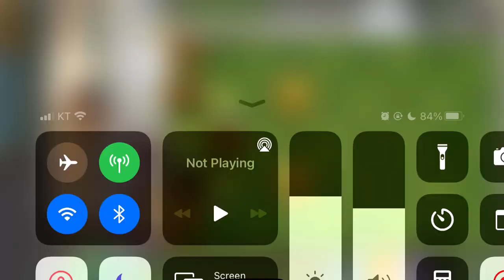Play with Bombegranate and earn 50 Primium Pinata seed packets! 5th Stage.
석류탄(Bombegranate)을 플레이하고 50 피나타 시드펙을 받자! 5판.

Plants vs Zombies 2 Travel Log event
식물 vs 좀비 2 여행 로그(Travel Log) 이벤트

코코넛 대포(Coconut cannon)와 바나나 발사기(Banana Launcher)를 주고
시간 버티기의 호두(Will-Nut)을 잘 배치해야합니다.
석류탄(Bombegranate)이 적기 때문에 잘 활용합시다.
기본적으로는 바나나 발사기(Banana Launcher)로 위아래열을 공격하고
석류탄(Bombegranate)중간 3열을 석류탄(Bombegranate)으로 막는게 기본입니다.
하지만 파라오 좀비(Pharaoh Zombie)가 바나나 한방에 죽지 않으면 까다로워 집니다.
도굴꾼 좀비(Excavator Zombie)는 코코넛 대포를 막는데다가
간간히 광대좀비(Crown Zombie)는 대포를 받아 던지기 때문에 주의해야합니다.
가장 주의해야 하는건 역시 메카풋볼 좀비(Mecha-Football Zombie)가 되겠요.
스턴을 거는 E.M.피치(E.M.Peach)가 보조로 나오니 잘 활용합니다.
얼음 양상추(Iceberg Lettuce)와 스탈리아(Stallia)도 놀고 있지 않을테니 막을 수 있습니다.